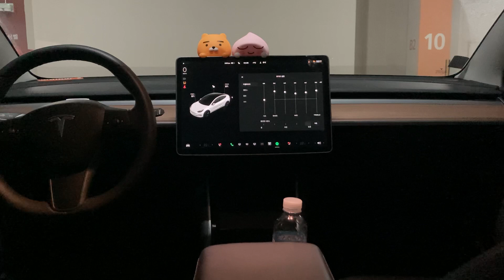『슈베르트 ☞ 백조의 노래 제4곡 세레나데』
『Schubert: Schwanengesang, D. 957: Ständchen "Leise flehen meine Lieder"』

○작곡가: 프란츠 슈베르트 (Franz Schubert)
○오페라 가수: 프리츠 분더리히  (Fritz Wunderlich)
○피아노 연주자: 후베르트 기젠  (Hubert Giesen)
○독일 시인: 루드비히 렐슈타프  (Ludwig Rellstab)